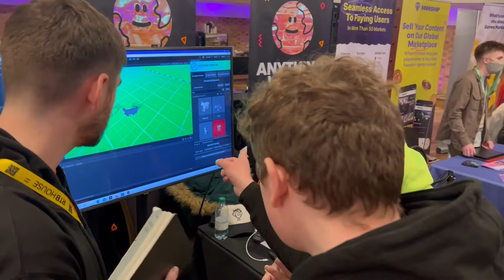PG Connects London | Kristan's Highlights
Team AdInMo were out in full force for the PG Connects mobile gaming event in London. It has been great to finally meet up with people from the mobile gaming industry again. In this video AdInMo's CEO and Co-Founder, Kristan Rivers, sums up his highlights of the show and the future of mobile game advertising.

👉 For further information and to try InGamePlay brand advertising for yourself, download our latest SDK

AdInMo’s InGamePlay brand advertising platform serves click-free immersive ads without interrupting game flow. We deliver engaged audiences for advertisers and quality monetization for mobile games developers & publishers by offering authentic brand experiences that keep players happy. Our global mobile reach and InGamePlay inventory enables advertisers to target premium audiences and developers to generate additional revenue without impacting the player experience.